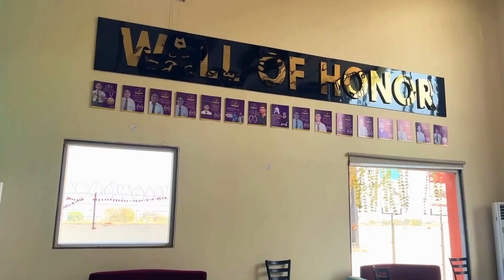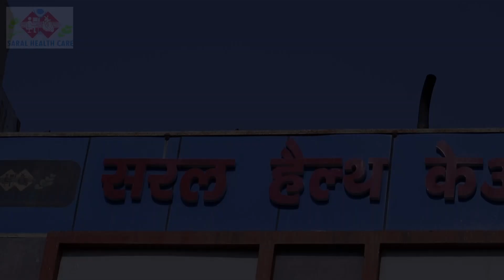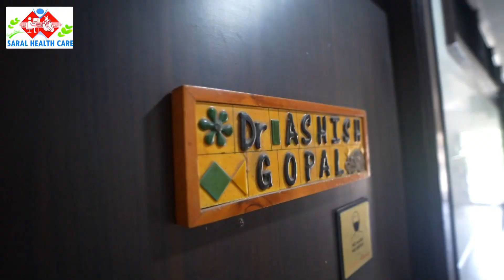ठेका के एक करोड़ ले गया मुखारविंद मंदिर का ठेकेदार